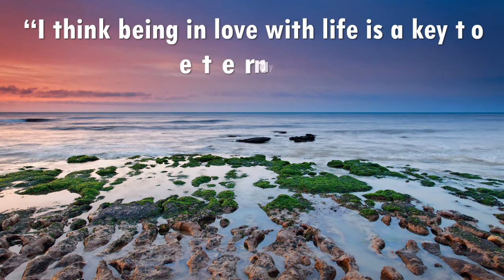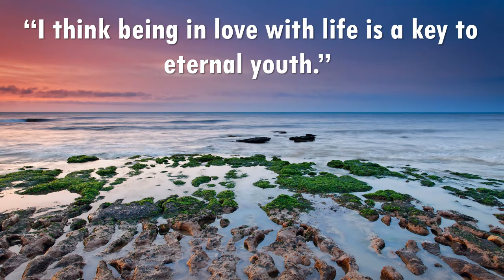Very Right - Jingle Punks ( No Copyright Music )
Life Quotes "I think being in love with life is a key to eternal youth. "